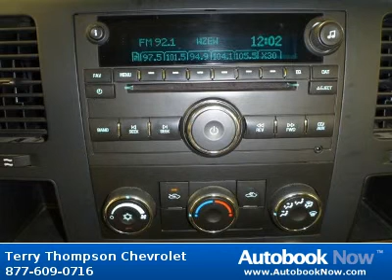2009 Chevrolet Silverado 2500 HD Work Truck in Daphne AL for Sale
2009 Chevrolet Silverado 2500 HD Work Truck
Stock #: 112294
Price: $13,998
Miles: 72,774
Trim: HD Work Truck
Body Type: Truck
Color: SUMMIT WHITE
Interior: DARK TITANIUM
Transmission: 6-Speed A/T
Drivetrain: RWD